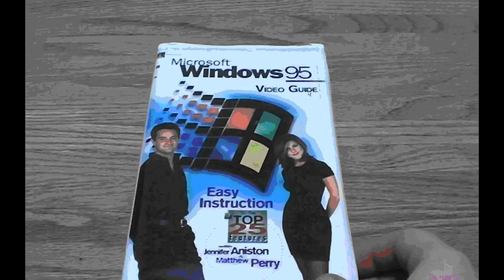Bad Day on the Midway Review - This Game is Spooky |8 Bit Brody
Bad Day on the Midway is a spooky game made by the Residents, an avant garde music group known for being bizarre and eclectic. See what Brody has to say about their foray into point and click adventures! -- 8 Bit Brody - The used car salesman of video games! Conventions, interviews, parodies, and more!